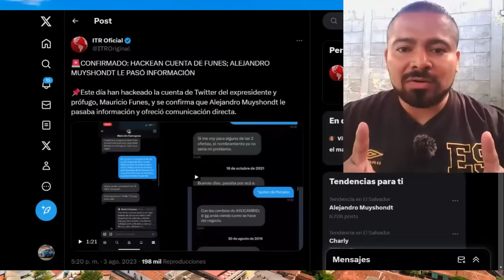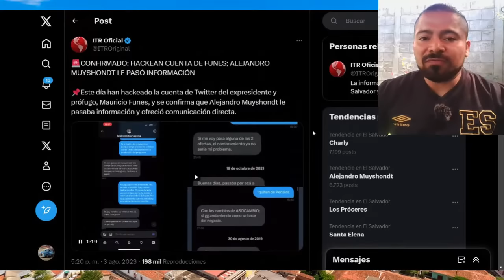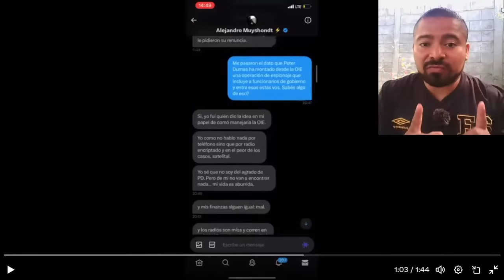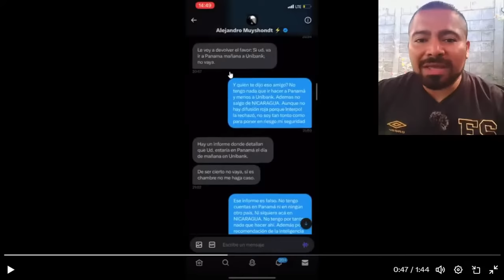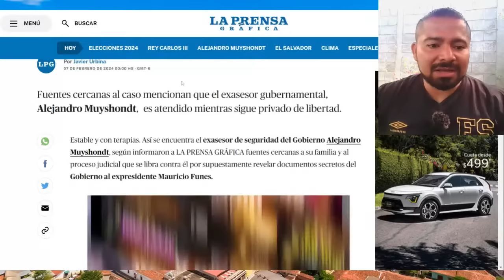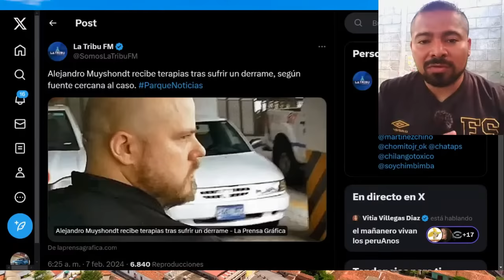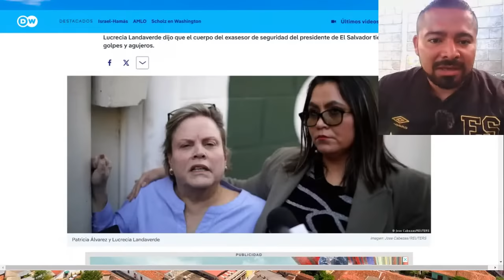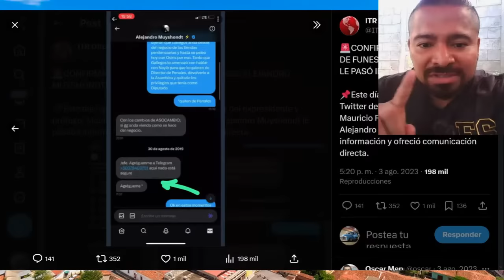Alejandro Muyshondt no era lo que pensaban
Puedes apoyar el canal por los siguientes medios:
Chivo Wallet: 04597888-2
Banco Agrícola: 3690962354